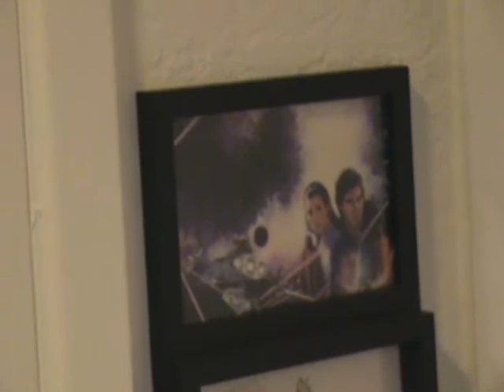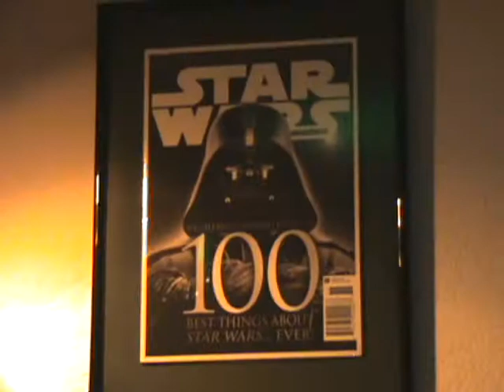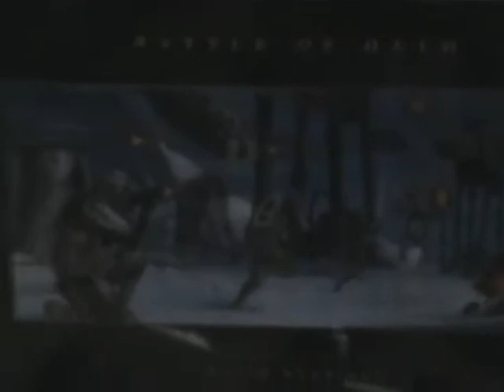The Dark Side Chats - episode 23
The Dark Side Chats is a self-produced series by Lord Bruticus, the host of the show.  Episodes are made on occasion, not on a regular schedule.

This show is dedicated to exploring the world of Star Wars geekdom, and why there is such fervor after more three decades of Star Wars in the movies, and now also on television.  After all, there are simple fans, and then there are those that proudly refer to themselves as geeks.

By interviewing fellow geeks, and adding a bit of variety of his own, Lord Bruticus takes the viewer into the realm of the Star Wars geek from a darker, yet comedic point of view.  Join The Brutal One as he chats and explores the geekier side of Star Wars fandom.

YOU CAN BE A GUEST ON THE SHOW!  If you are a Star Wars geek and would like to show off your collection, your costume, or if you have something to say about the Star Wars movies (or any combination of the aforementioned) and would like the be a guest on The Dark Side Chats, then simply send Lord Bruticus an email, at:

Interviews are done over the telephone within the United States, or via AIM (AOL Instant Messenger, audio chat) for international interviews.  If you are located within Orange County, California, then Lord Bruticus is also willing to go on location, and interview you in person!  Interviews are brief, lasting only a few minutes, and are usually limited to five or six questions.

Persons being interviewed over the phone must provide at least one photograph of themselves, and photos of the subject matter being discussed. Persons under the age of eighteen must also have parental consent. The claims and statements made by persons being interviewed on The Dark Side Chats are their own, and the show assumes no responsibility for the total validity of statements made by guests.  It is assumed at the time of interview, be it in person or by telephone, that all statements and claims being made are genuine.

From time to time, there is an occasional giveaway contest on the show.  The rules are simple:  You must be over 18 years old, or have parental permission to participate if you are younger.  To enter, simply send an email to the address above, indicating the name you want to be recognized as (such as Lord Bruticus), what city and state you are from (or country if you are from outside of the United States), and the address you want the item shipped to if you are the winner.  Also, be sure to indicate which giveaway (as indicated in the corresponding episode) you are entering in the subeject line of your email.  Email entries for all giveaway contests must be received by 12:01 A.M.  U.S. Pacific time, on the deadline date indicated for the giveaway being announced on the show. All giveaway contests on the show are open to anyone, and prizes will be shipped anywhere in the world.

In this episode, we travel to the home of a proud geek, curator of his own "museum." Also, the winner of the "Gross Grievous Giveaway" contest is announced!